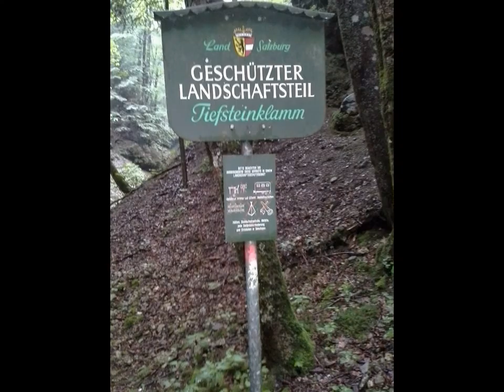25.5.2015 Tiefensteinklamm bei Schleedorf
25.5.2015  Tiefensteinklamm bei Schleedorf